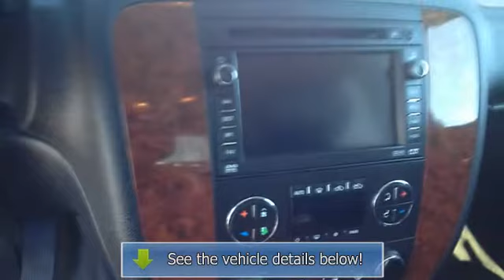2008 Chevrolet Avalanche - Wollert Automotive - Montrose, CO 81401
Wollert Automotive
1710 N. Townsend Ave

For Sale: 2008 Chevrolet Avalanche
VIN: 3GNFK12358G172427
Engine: 8 Cylinder Engine 5.3/325
Drivetrain: 4-Wheel Drive
Transmission: 4-Speed A/T
Mileage: 80,625
Color: Black (exterior) Ebony (interior)

Features:
2008 Chevrolet Avalanche Crew Cab Pickup - Short Bed. This vehicle features the following equipment: 4-Speed A/T, 8 Cylinder Engine 5.3/325, 4-Wheel Drive